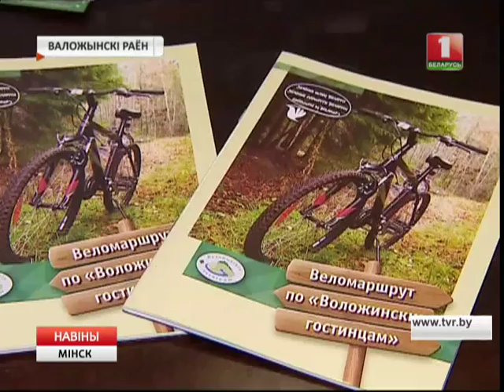Рэйтынг крэатыўных месцаў Валожынскага раёна